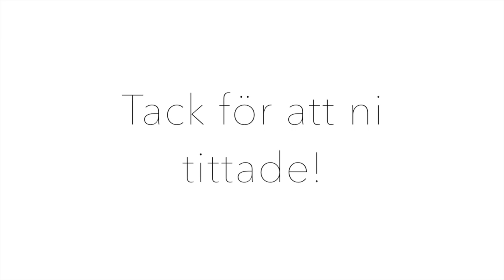Ragdoll kitten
Hej!   !!LÄS MIG!!   ❀3 Nya videos i veckan❀

I den här videon så får träffa min nya katt Olle P! I videon var han 12 veckor gammal men nu så är han 13 veckor. Han är en brun mitted ragdoll. Världens sötaste!

KOLLA IN FLER AV MINA VIDEOS!

Jag filmar med mina Canon eos 600D

ALLA video´s är redigerade i iMovie